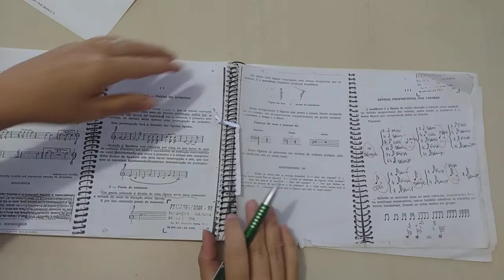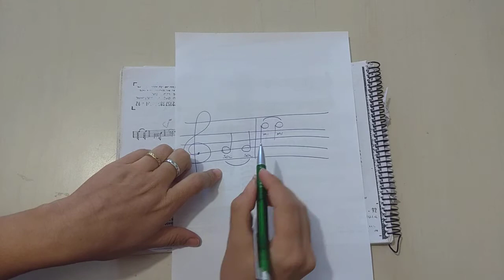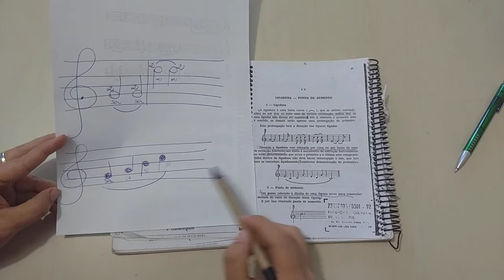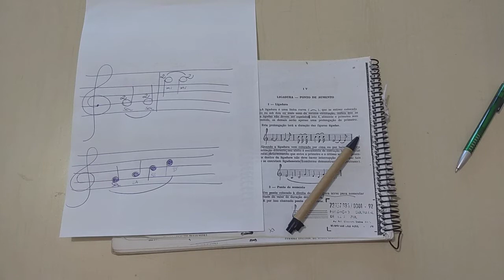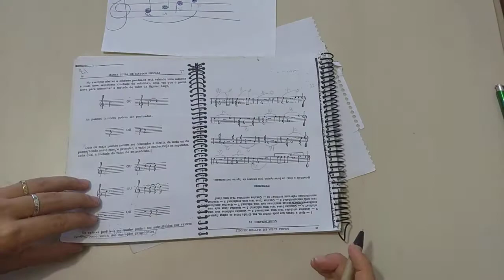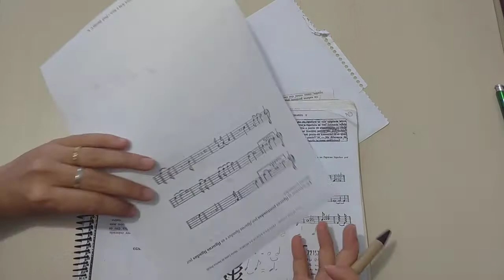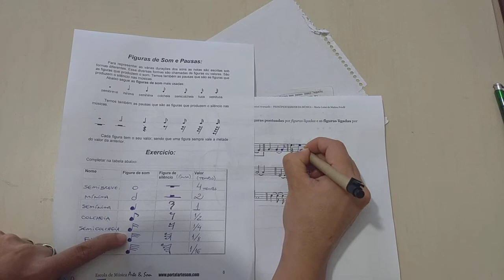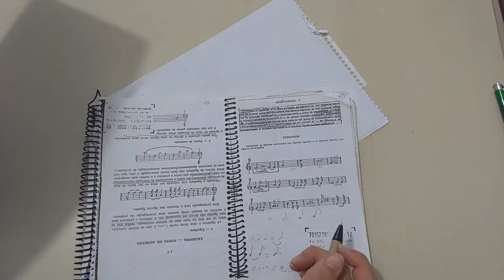AULA 3 - Curso de Teoria Musical Avançado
Ligadura
Ponto de Aumento